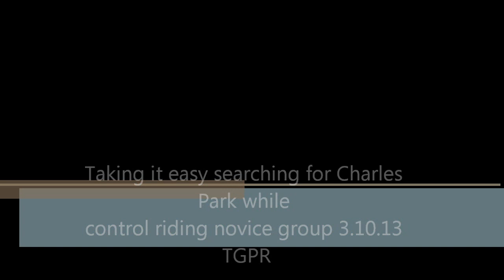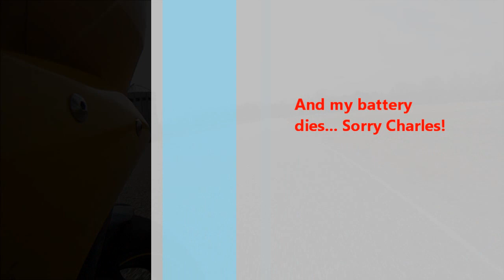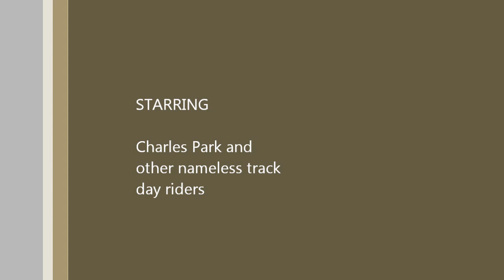Me Filming Charles TGPR MarMo 3.11.13